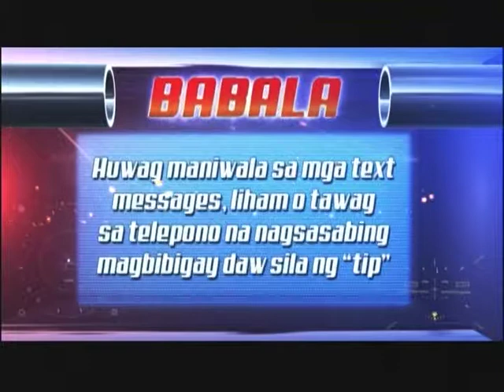Mid-day draws 11am - June 11, 2018